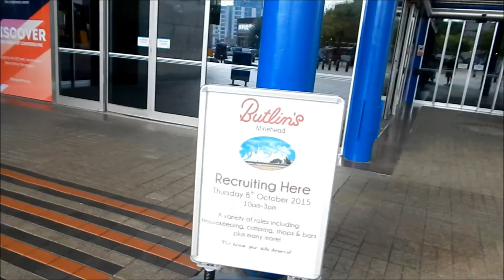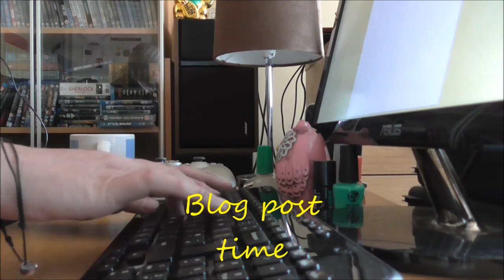Vlogtober Day Two - Coffee, Shopping, Blogging and School run!!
Welcome to day two of Vlogtober!